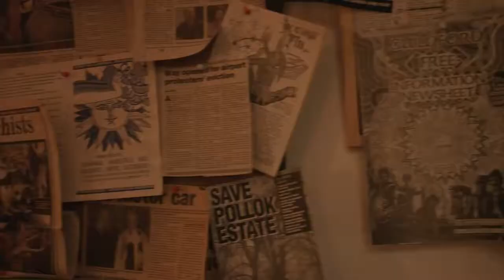SPYCOPS - Lush Controversial Ad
Controversial marketing means intentionally designing promotional content that is likely to create disagreement, stir up debates, and offend the audience. The reason of the strategy being controversial is that it violates the beliefs, sentiments, and values of a particular society.

Many other companies used controversial marketing out of which some proved to be a success and some turned out to be a blinder.

To read more interesting topics visit: marqueex.com